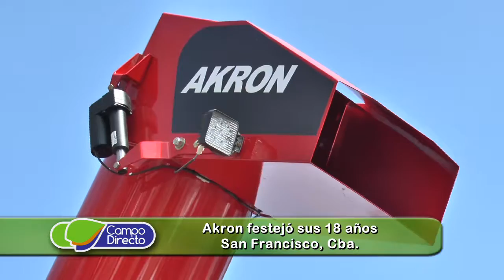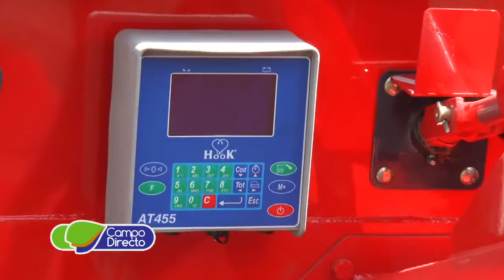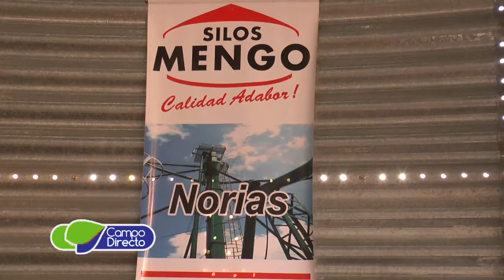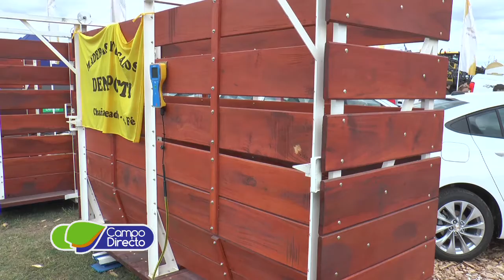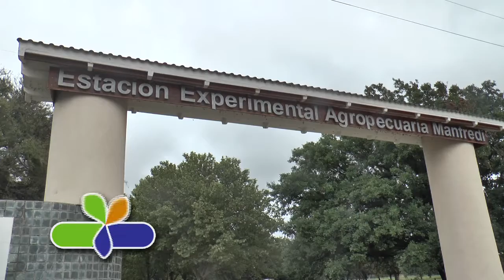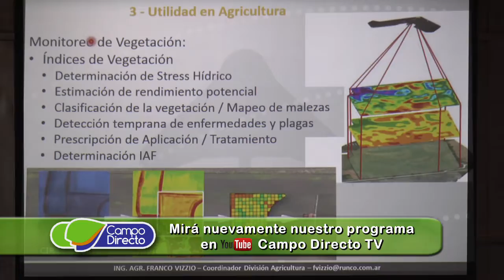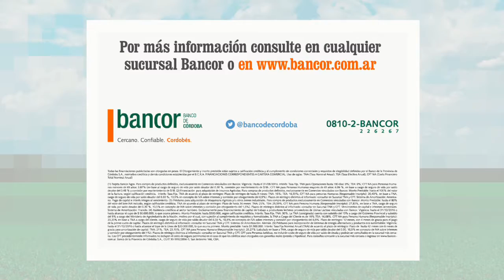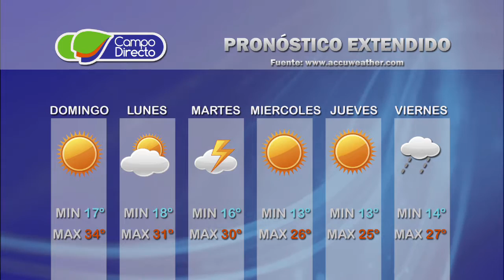Campo Directo Programa 87 Fecha 05 de noviembre de 2016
Desde Pascanas, Cba. presentamos estos temas:

- AKRON y sus festejos de los 18 años.
- Se viene el remate aniversario de Consignaciones Córdoba
- Record en la Rural de Río Cuarto
- 15to. Curso de Agricultura de Precisión
- Prohíben el uso del 2-4 D Ester
- Micro de Alerta para plagas agrícolas en cultivos extensivos